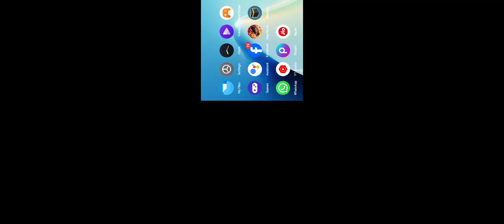3 March 2024